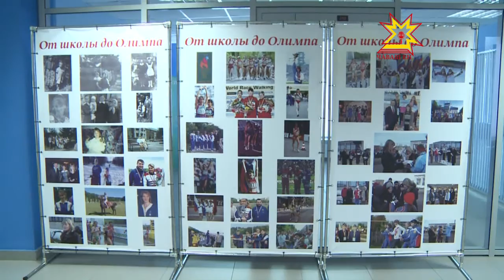Юбилей Елены Николаевой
Сегодня в ледовом дворце «Чебоксары Арена» чествовали Елену Николаеву. Прославленная спортсменка отмечает юбилей, накануне ей исполнилось пятьдесят лет. Яркие страницы биографии чемпионки и само торжество в сюжете.